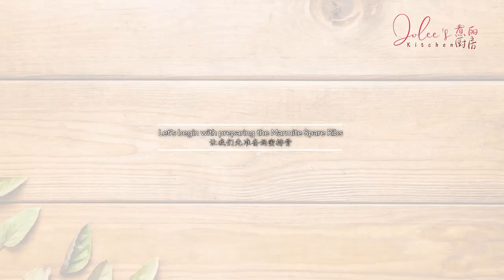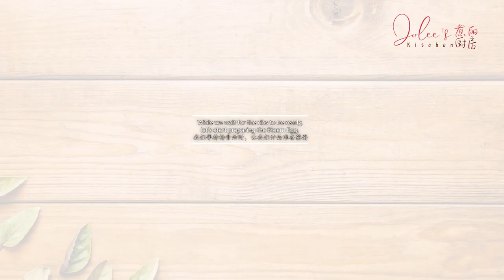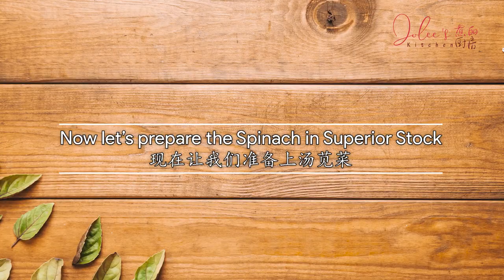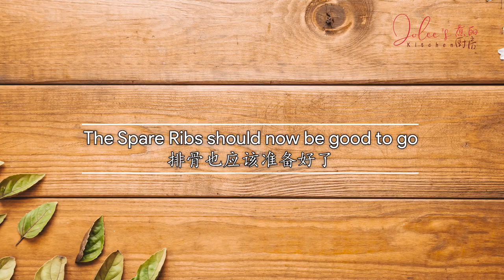Mouth-watering, flavorful Marmite Pork Spareribs RM20 Set Meal for 4 ( 妈蜜排骨RM20,4人套餐)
Hi, today we are going to cook a very popular dish in Malaysia's Chinese restaurant: Marmite Spareribs, sweet, savory and finger licking good! My mother added marmite into plain congee for us kids those days, and I hated it. However, spareribs with Marmite is a totally different story. Look at this glossy spareribs. Take a bite, you will find the meat is juicy, deliciously enhanced with the unique mixture of the sauces. You can use chicken or even prawn in shells for this recipe. Chinese steamed egg is called water egg, simply we add water into the beaten eggs. It is a traditional dish, simple to make, easy for children, we even continue to enjoy as as adult. Spinach in superior stock is a very popular dish in Chinese restaurant and very simple to create.

Please note RM20 budget is for main ingredients only.  Availability of prices in the recipe is limited and at the time of purchase.